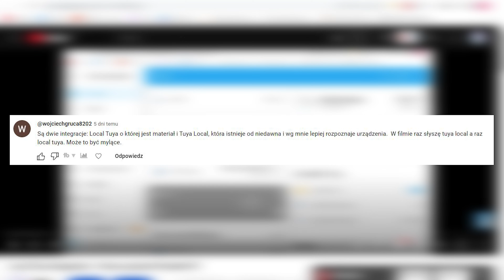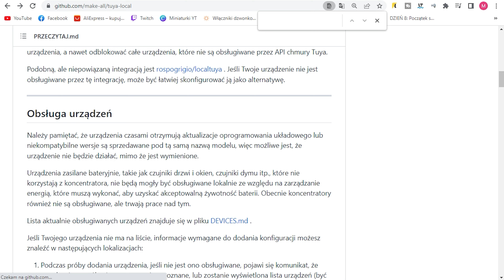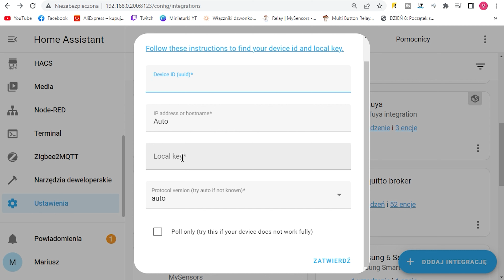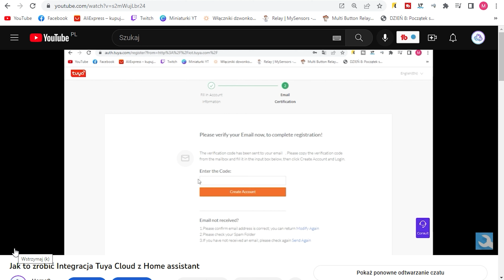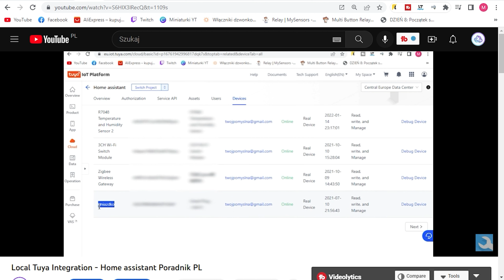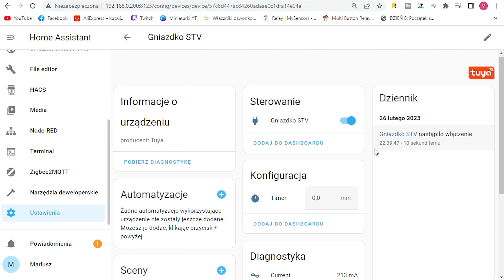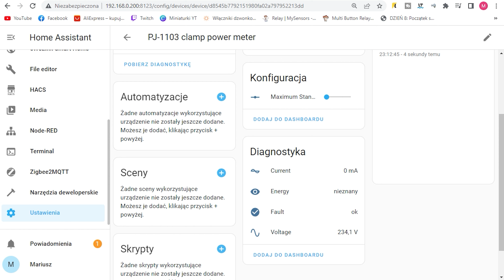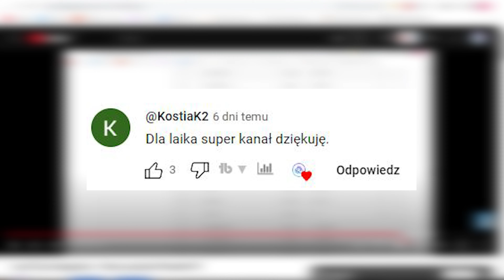Home Assistant Tuya Local component Poradnik PL